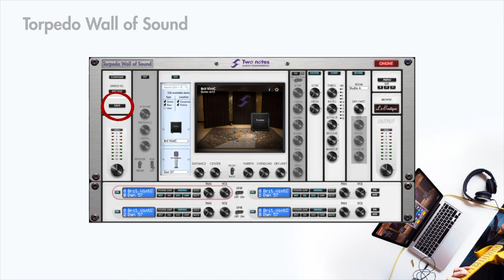Concurso Mix 'N Win (Audient Sono)